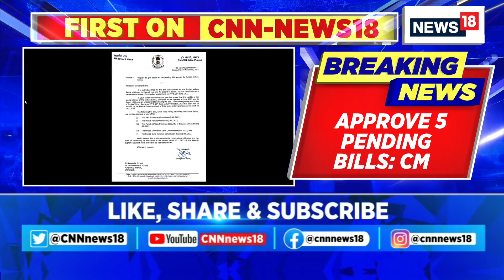Punjab News Today | Punjab CM Writes To Punjab Governor To Clear Five Bills | English News | News18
Breaking News | The Supreme Court ruled that the Governor cannot indefinitely delay or withhold assent to a Bill
News18's Aman Bharadwaj also shares views

n18oc_politics